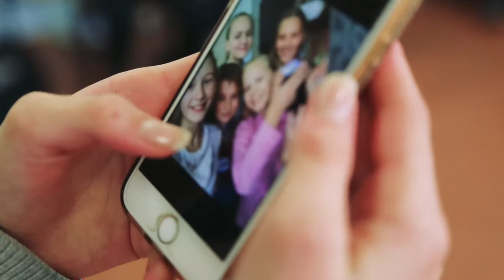Birthday Celebration Party "Legend 17"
Of the Name day
in the school №21, form 6"B"

Film Production "the World"

Director and leader
Natalia Korchazhinskaya

Camera, editing and effects
Vladimir Lobia

THE BIRTHDAY CHILDREN:

Timofey Sirotin,
Daria Kuzicheva,
Olga Tselikova,
Anastasia Morgunova,
Ekaterina Buzunova,
Svetlana Kiselyova
and
Maria Korneeva

WERE CONGRATULATED BY:

Ekaterina Buzunova
Nikita Demidov
Irina Dryganova
Daniil Egorov
Arseny Korotyshev
Ekaterina Kochina
Nikita Lovygin
Nikita Loktev
Emiliya Kurbanova
Marina Mikhaylova
Semyon Novozhilov
Victoria Nosova
Alexander Popov
Anna Shilnikovskaya
Vlad Sharynin

The teacher:
Elizaveta Vladimirovna Shitikova

Оригинальная версия
Дня именинника
в 21 школе 6"Б"

Киностудия "МИР"

Режиссер и ведущий
Наталья Корчажинскаая

Камера, монтаж и эффекты
Владимир Лобия

С днем именинника

Тимофея Сиротина,
Дарью Кузичеву,
Ольгу Целикову,
Анастасию Моргунову,
Екатерину Бузунову,
Светлану Киселеву
и
Марию Корнееву

ПОЗДРАВИЛИ:

Екатерина Бузунова
Никита Демидов
Ирина Дрыганова
Даниил Егоров
Арсений Коротышев
Екатерина Кочина
Никита Ловыгин
Никита Локтев
Эмилия Курбанова
Марина Михайлова
Семен Новожилов
Виктория Носова
Александр Попов
Анна Шильниковская
Влад Шарынин

Классный руководитель:
Элизавета Владимировна Шитикова